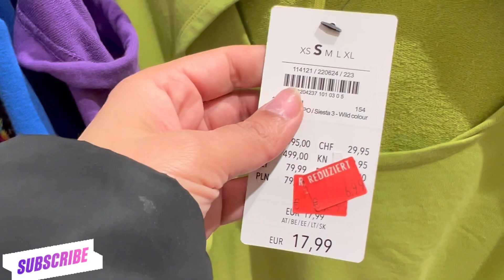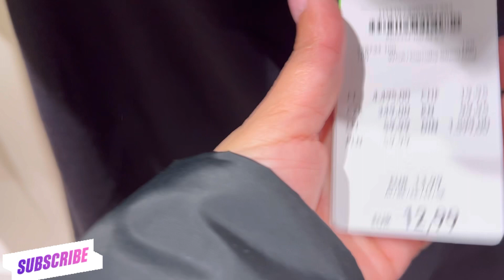Takko Fashion New women’s collection | Damen Mode Februar 2023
Hello everyone come and shope with me at Takko fashions